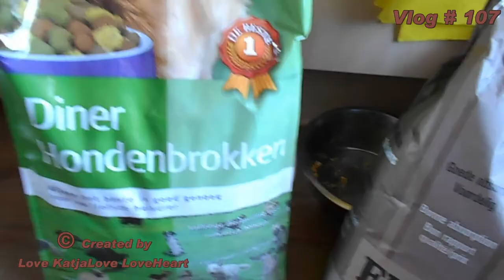Vervolg op Vlog # 106 Nu dus Vlog # 107 Een gezellige drukke week en ook verdrietig zijn en met de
Vervolg op Vlog # 106 Nu dus Vlog  # 107 Een gezellige drukke week en ook verdrietig zijn en met de GoPro boodschappen doen.

Megapixels (effectief):  20.1 MP
Beeldsensorformaat:  1/2.3 inch
Beeldstabilisator:  Ja
Optische zoom:  5 x
Samsung Galaxy S5:
Resolutie 720x1280